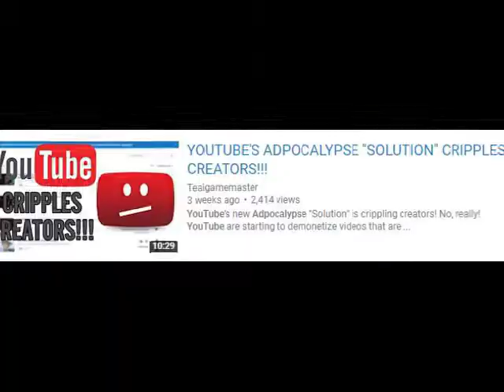THE RETURN OF DEATHMELON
Hey everyone! I decided to adopt a more typical Youtube-y style of videos, in hopes of appealing to the current audience!